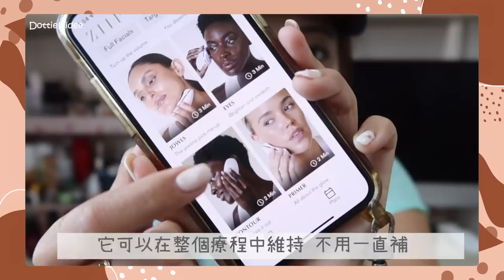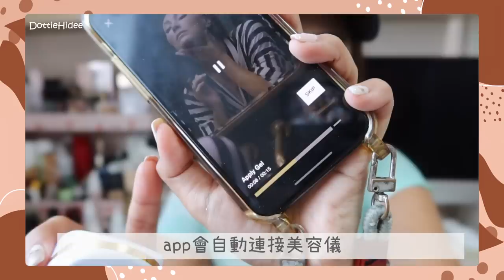✿ 2022/6月 ✿ - 最近我都用什麼～買了超喜歡的帽子🧢 單靠一瓶躺著減肚腩？😮一星期改善法令紋🤩 Colour Con新寵？👀 || Dottie Hidee || (部份合作內容)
♥ 聊天時間 ♥

♥ 今集內容提及:

❋ Nike - Sportswear Heritage86/漁夫帽

❋(❋) Proven - 益生菌 瘦身排毒配方 (開始是公關品，吃完再回購)

❋ Yurial Day Con (IG- con_gointureyes) 影片字幕打錯了

❋ Panasonic - 電熱睫毛器

❋ Fillimilli  - 電熱睫毛器 (IG- shop.jj_)

❋❋ Laura Mercier - Tinted Moisturizer Blush

❋ 撥撥小姐 - 3M雙眼皮貼 6號單入